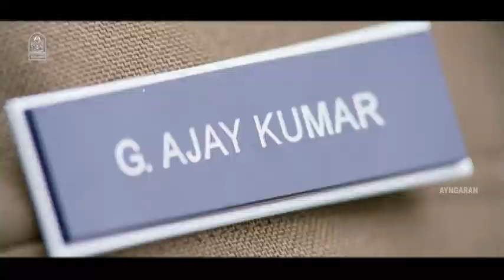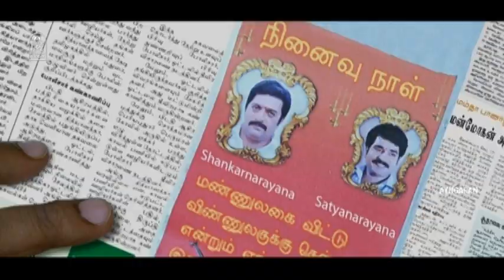உருமாறிய மகேஷ் பாபு! | Athiradi Vettai Movie Scenes | Mahesh Babu | Samantha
ayngaran Watch the scenes from the blockbuster " Athiradi Vettai" ft. Mahesh Babu,Samantha,Prakash Raj,Sonu Sood.
Athiradi Vettai is an action drama film directed by Srinu Vaitla and written by Vaitla,Kona Venkat, and Gopimohan.It is produced by Ram Achanta,Gopi Achanta and Anil Sunkara under the banner 14 Reels Entertainment.The film stars Mahesh Babu, Samantha, Prakash Raj, and Sonu Sood alongside Brahmanandam who played a supporting role. S.Thaman composed the music and M.R.Varma edited the film, while K.V.Guhan handled the cinematography after Prasad Murella left the project in mid-way.

Synopsis:-

When a truck collides with his car,an exemplary politician goes into a coma.His police officer son learns that the accident was a deliberate attack and sets out to hunt down the perpetrators and exact his revenge.

Movie Credits:-

Written & Directed by Srinu Vaitla,Gopimohan,Kona Venkat
Produced by Ram Achanta
Gopichand Achanta
Anil Sunkara
Starring Mahesh Babu
Samantha
Prakash Raj
Sonu Sood
Cinematography: K.V.Guhan
Prasad Murella
Editing: M.R.Varma
Production Company: 14 Reels Entertainment